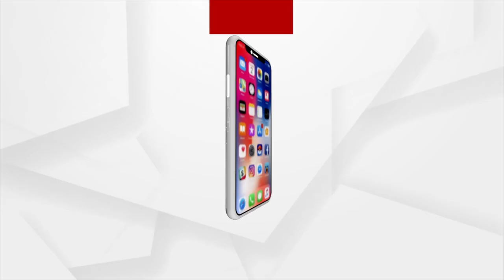Will Change History: Dharmendra Pradhan